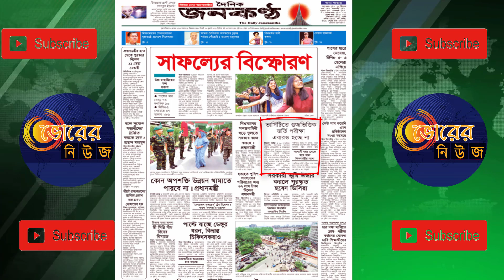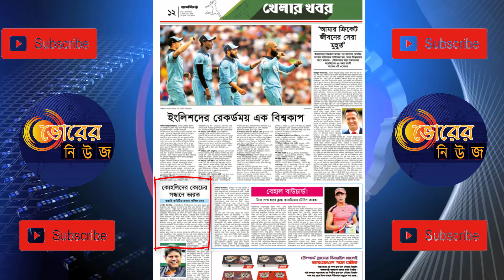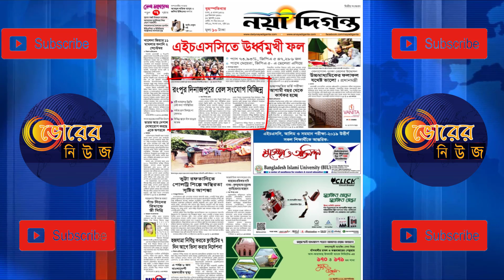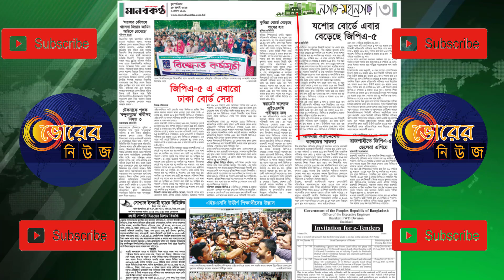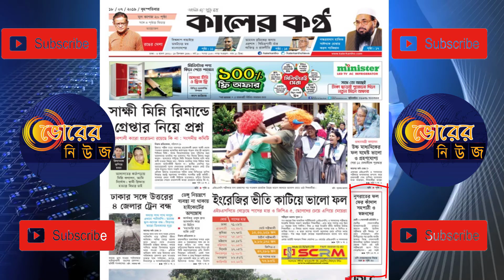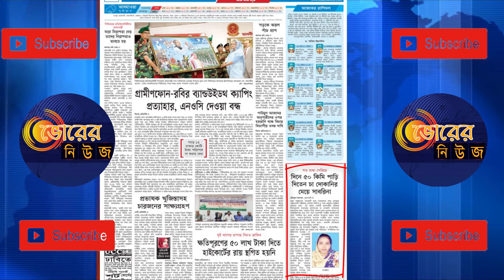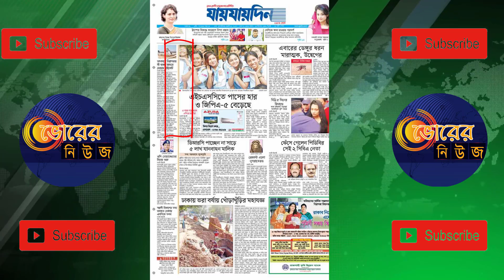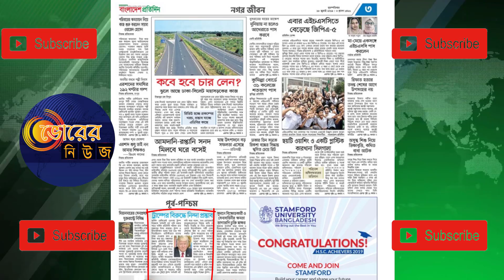১৮ জুলাই বৃহস্পতিবার ।। আজকের সকালের সকল সর্বশেষ খবর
১৮ জুলাই বৃহস্পতিবার

prothom alo
kaler kantha
Naya diganta
jugantor
samakal
bd protidin